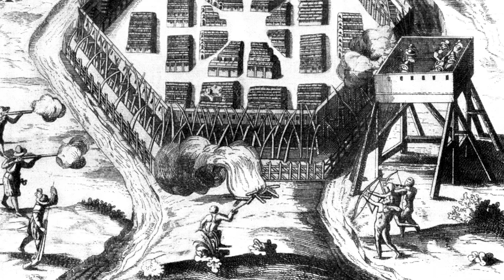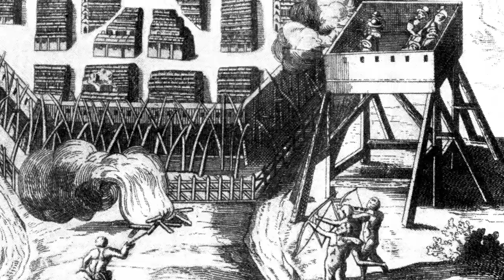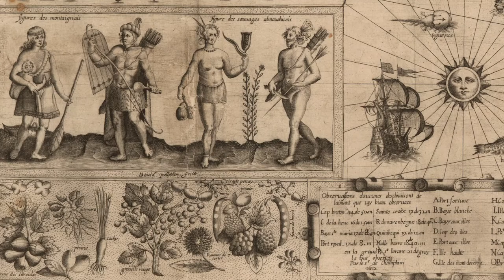New France: Champlain Digs In (1610-1619)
Founding Quebec will be easier than keeping it. Champlain spends the decade crossing the Atlantic over and over again, in an effort to keep the financing of New France afloat. Champlain enters into an unsavory marriage, chases rumors of the lost Henry Hudson and invades Onondaga the center of the Haudenosaunee, or Iroquois Confederacy.